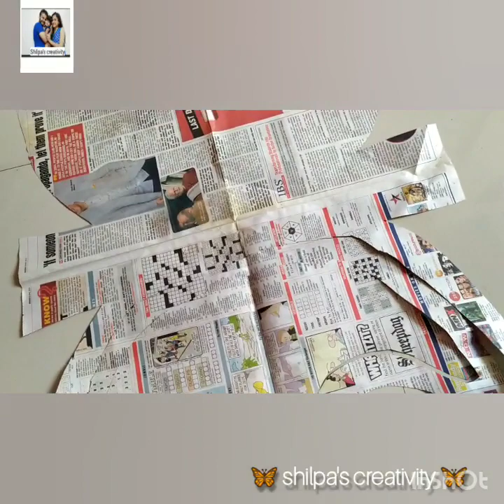Butterfly Feather For Fancy Dress/ Navaratri Special Small Vlog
A small vlog video of Navratri celebration and also I included craft for Fancy dress competition.Here I made butterfly feather for my baby.it is superb and cute.please watch and support my channel .love u all. happy Navratri